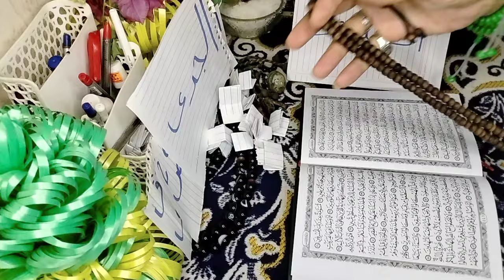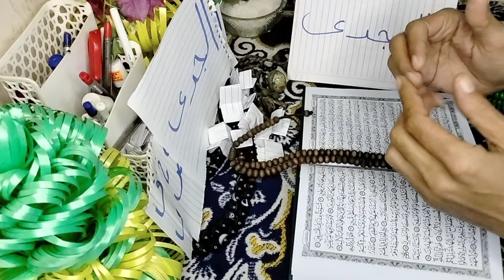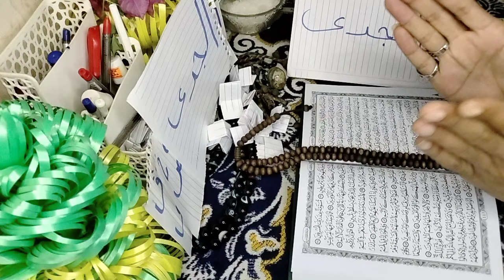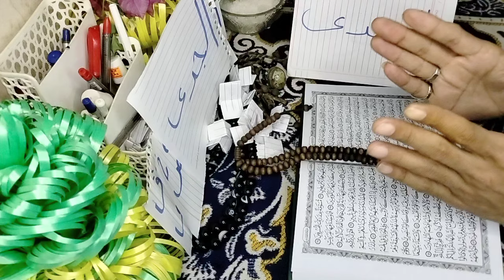برج الجدي اقوى استخاره عامة تفصيلية بالقران الكريم وكشف روحاني كامل عنك